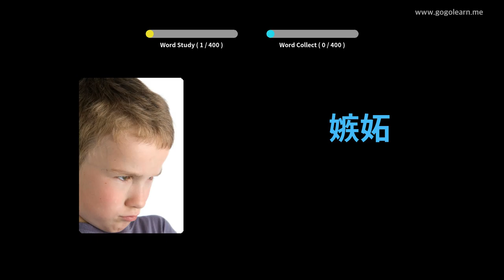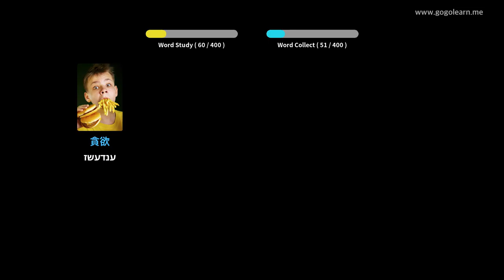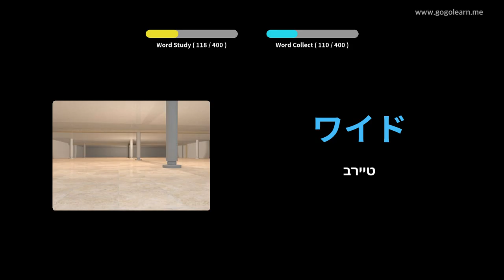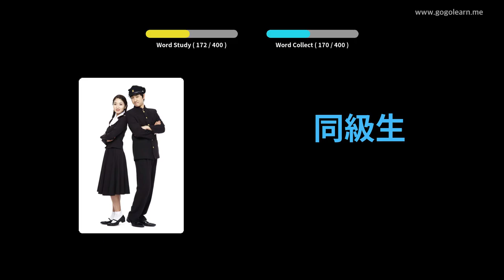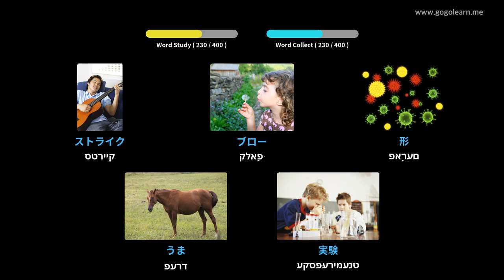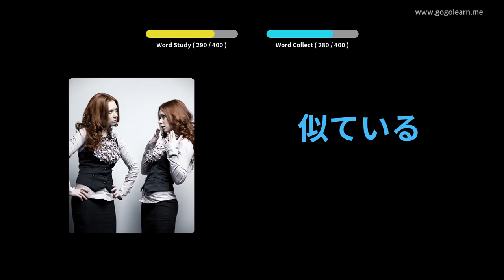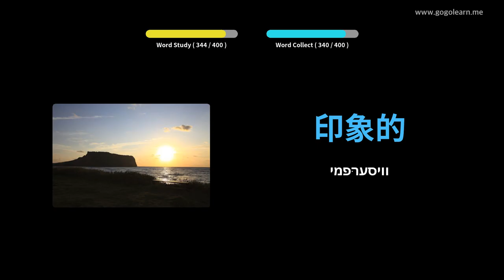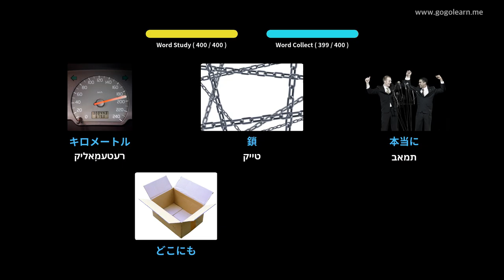יאַפּאַניש וואָקאַבולאַרי צווייטיק שולע 2 | Golearn